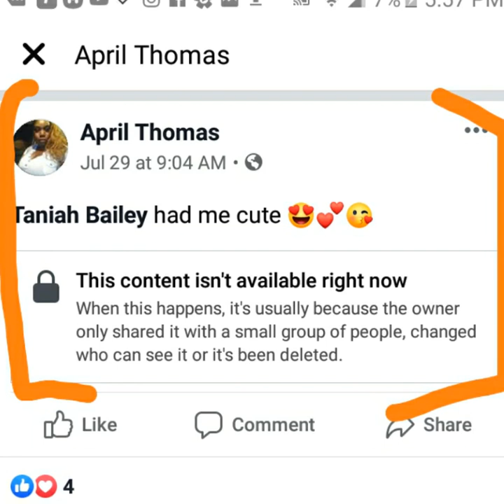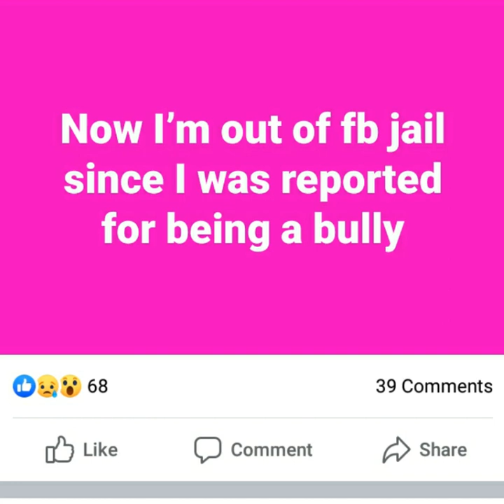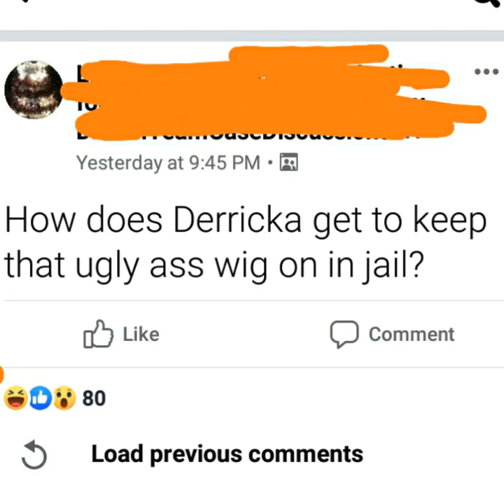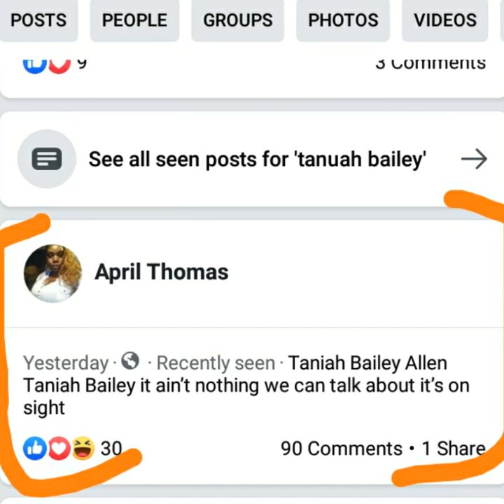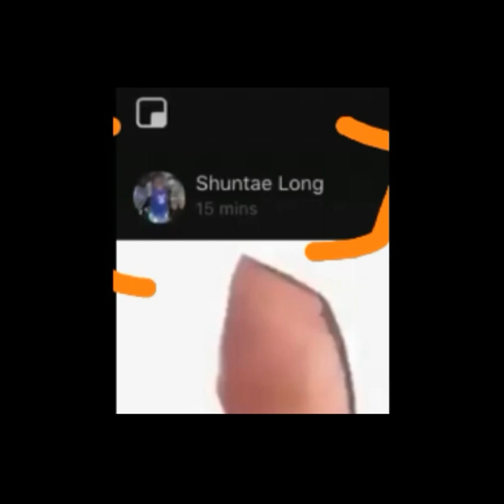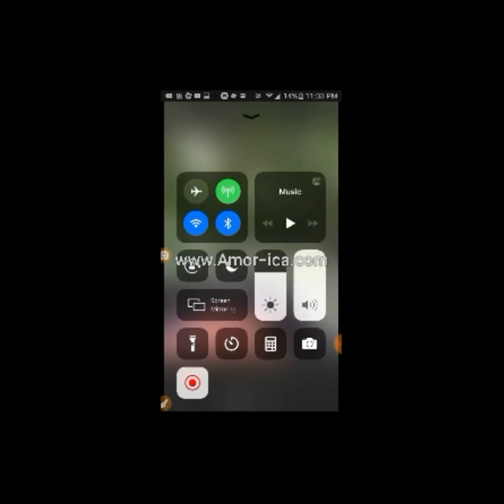Kamille Cup Cake McKinney mom April moving in quicker than others guessed